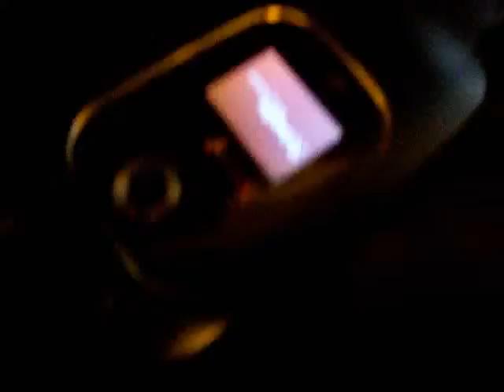phone blinking.wmv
Ever since my sister transitioned, she uses the phone as a way to communicate.